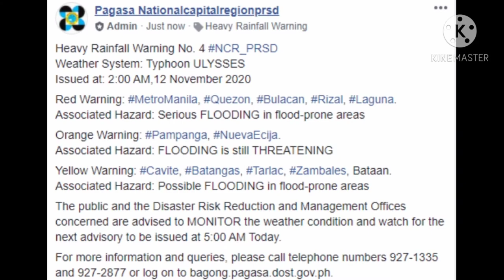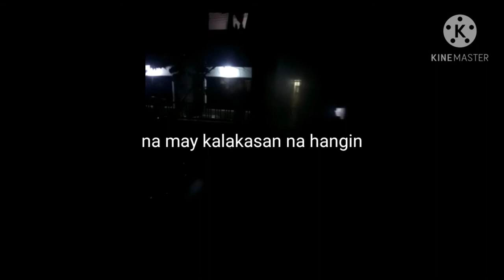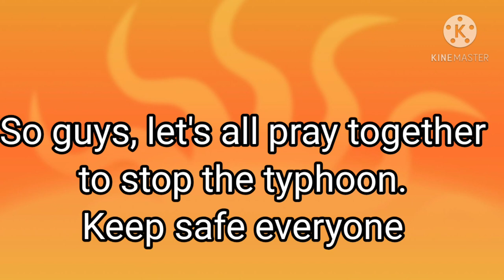StrongTropicalCyclone UlyssesPH ParañaqueSituationAtDawningTime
As of 2:30 a.m. I wake up with the sound of very strong wind and moderate rain.